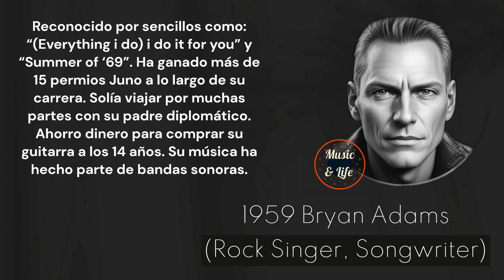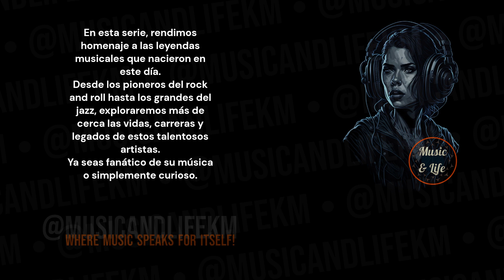BRYAN ADAMS Born on Nov 05 I ✨Summerof69 Heaven 🎶80smusic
Sneak Peek:
Born in 1959, Bryan Adams is a rock singer and songwriter recognized for his enduring contributions to the music industry. His career is studded with hit singles such as "(Everything I Do) I Do It for You" and "Summer of '69," which have become iconic anthems in the world of rock... (Check out the full video!).

Timecodes
0:00 Start
0:01 Intro (Let's get started!)
0:05 H Bday!
0:09 Bryan Adams's Birthday and Profession + Short Profile
0:16 Bryan Adams's Sneak Peek
0:51 Bryan Adams's Main Profile
2:49 @musicandlifekm
3:28 Outro

PD.

Karlos M.